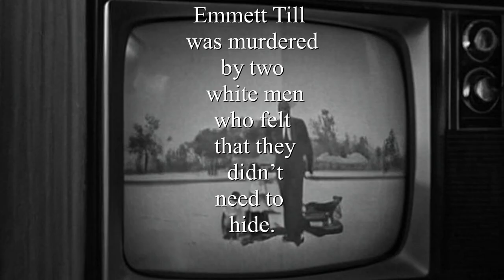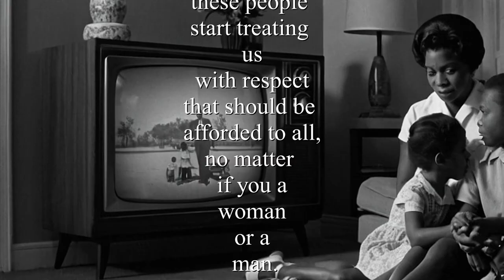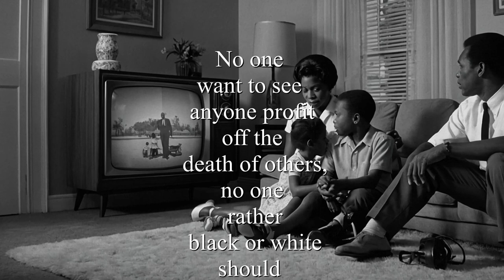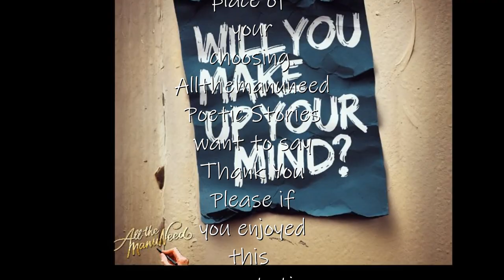Will you make up your mind (a SPOKEN WORD presentation)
Will you make up your mind (a SPOKEN WORD presentation) this is a story about minorities not be treated as equals. If all are equal, then tell me why every ten years a vote is needed to continue Civil Rights, what will happen to the minorities in this country if the Congress decides not to continue the Civil Rights bills. Will this country go back to the Jim Crow laws.